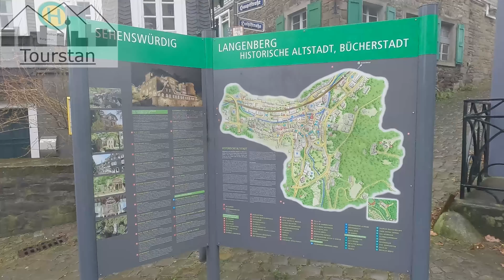Langenberg | Medieval town | Mittelalterliche stadt | Germany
Langenberg is a medieval town in Nordrhein-Westfalen in Germany with 8500 Citizens.

Germany 4K Walking Tour - Velbert Langenberg Old Town in Winter
25 Most Beautiful Medieval Towns of Europe
Top 25 Medieval Places To Visit In Europe
3 HOURS of GENTLE NIGHT RAIN, Rain Sounds to Sleep, Study, Relax, Reduce Stress, help insomnia
Relaxing Sleep Music with Rain Sounds - Relaxing Music, Peaceful Piano Music, Meditation Music
Best Emotional Sad Music Mix (Rainy Mood) - "Letting Go"
The Sound of Rain - Sad Piano Song ｜BigRicePiano